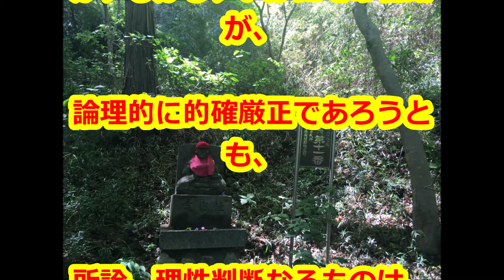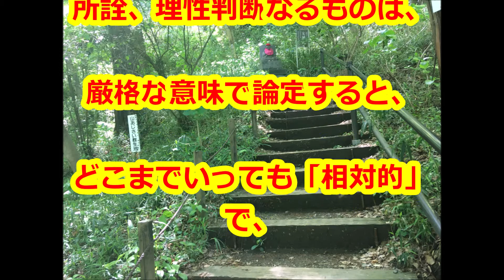「理性の判断は相対的である」中村天風先生の教え生涯現役ずっと楽しむ会